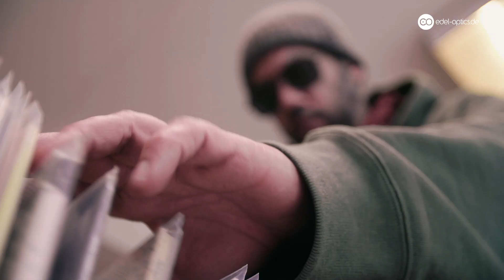Die Entstehung von VOOY x deluxe: die erste Brillenkollektion von Samy Deluxe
Out now! Der Hamburger HipHop Künstler Samy Deluxe hat nun im Rahmen der Marke VOOY seine erste Brillenkollektion herausgebracht – VOOY x deluxe! Obwohl er sich vor einiger Zeit schwer mit dem Gedanken anfreunden konnte, selbst Brillenträger zu sein, ist er heute umso glücklicher, seine coolen Brillendesigns zu haben.
4 Modelle in 4 verschiedenen Styles – und das jeweils im Doppelpack. Denn VOOY = the vision of the other you! Jeder hat verschiedene Facetten, ist verschiedenen Situationen ausgesetzt und kann mit dem Brillendoppelpack von VOOY nun seinen Style switchen.
Ob zwei Sonnenbrillen oder die Kombination aus Seh- und Sonnenbrille – bei VOOY stehen dir über 1024 Kombinationsmöglichkeiten zur Verfügung.

Day off – Freestyle – Studio Session – Showtime

Zeige uns deine unterschiedlichen Facetten mit deinem persönlichen VOOY Set!